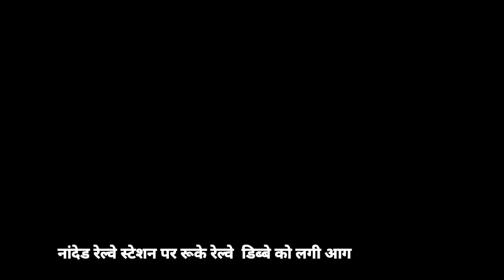नांदेड़ रेलवे प्लेटफॉर्म पर खड़ी ट्रेन में लगी आग । Nanded train fire | News14